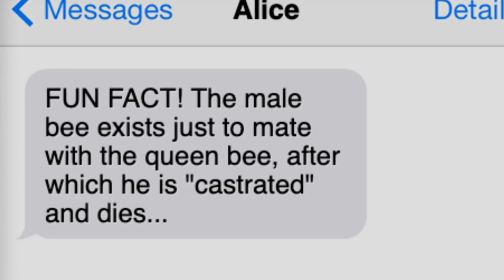Queen Bee | Geri Halliwell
This week’s Rainbow Woman adventure sees Geri Horner (Halliwell) coming face to face with a ‘scary’ queen bee as she learns about the secret lives of nature’s hardest working pollinators.

Guided by her curiosity and wholehearted love of nature, Geri follows a beekeeper to meet two queen bees ruling busy hives with very different personalities.

Produced by Wonderful Productions and SBX Studios